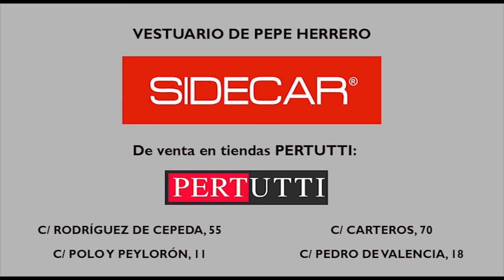ENTREVISTA COLECTIVA CON LAS FALLERAS MAYORES 2018 DE CAMINS AL GRAU 2/2